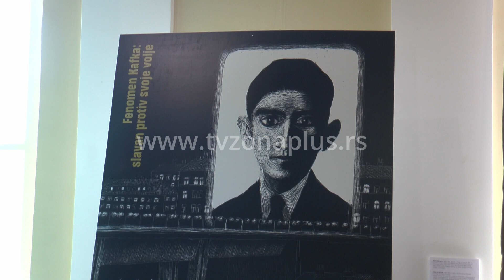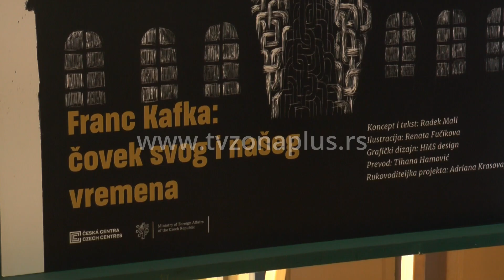KAFKA I EVROPSKA KULTURA IZLOŽBE U NIŠU